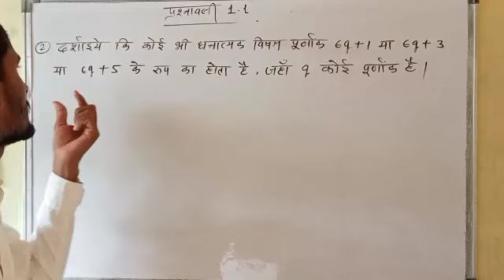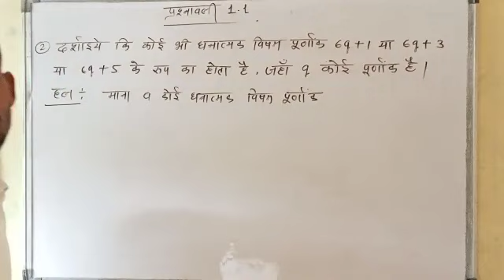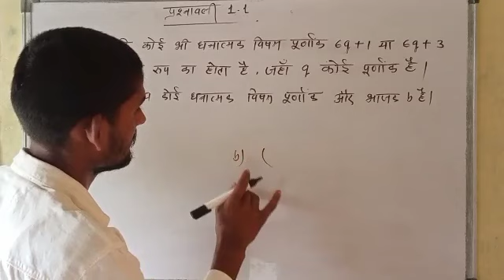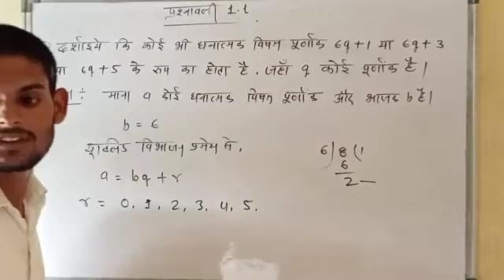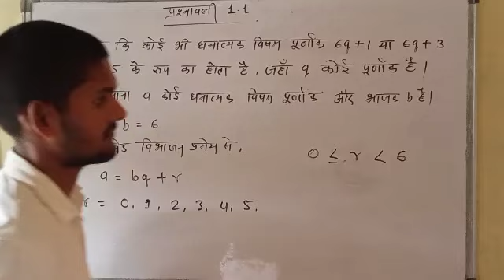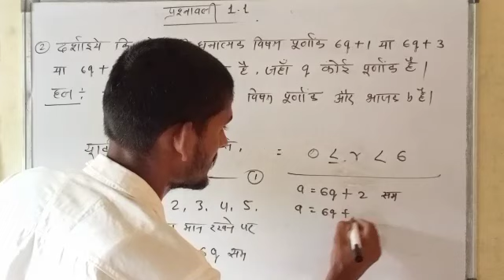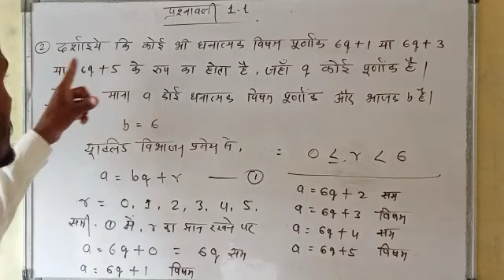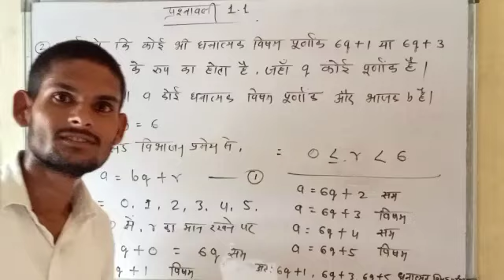class 10 ncert math exercise 1.1 question 2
मैथ क्लास एनसीआरटी अध्याय 1 एक्सरसाइज 1.1 क्वेश्चन नंबर 2 विद सॉल्यूशन मेरी वीडियो में बताया गया है आशा है कि आप को बहुत अच्छे से समझ में आएगा मैंने समझाने का बहुत प्रयास किया दोस्तों
वीडियो को देखिए दोस्तों और शेयर कीजिए अच्छा लगे तो दोस्तों लाइक भी कर दीजिए
ताकि यह वीडियो हर दोस्त तक पहुंच सके

#math book ncert##

chapter 1 ##

exercise 1.1##

question 2 ##